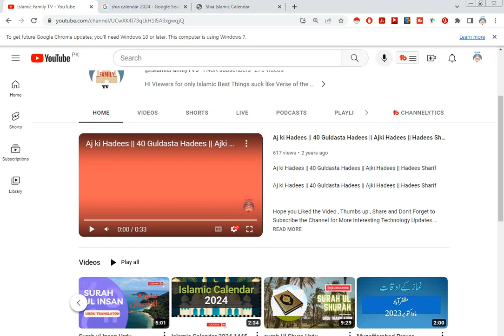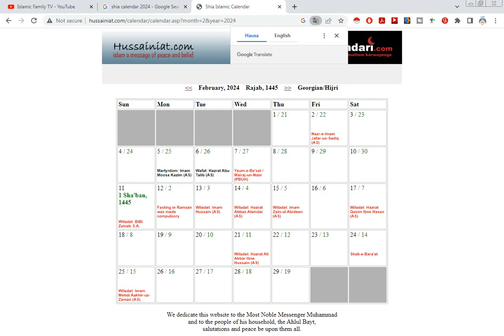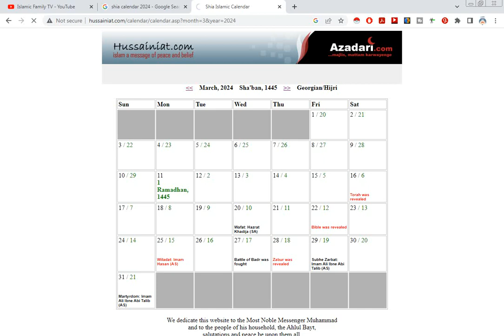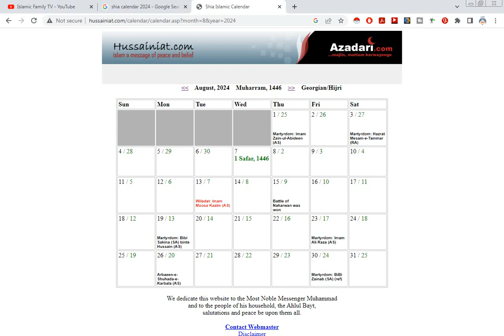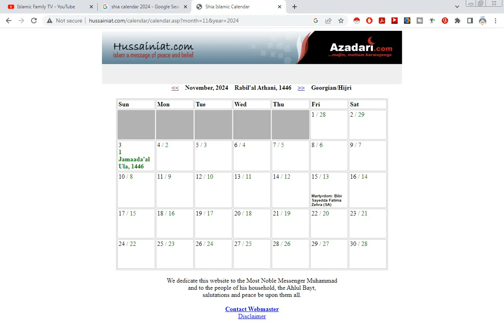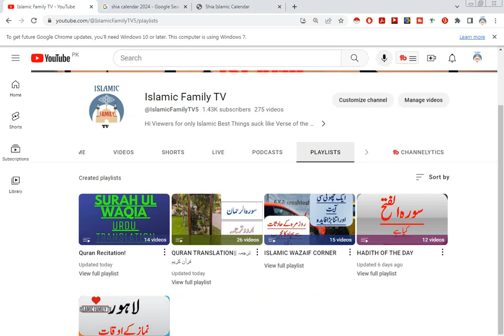Shia Calendar 2024 | Calendar Shia 2024 Complete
In this video I will tell you the all births and deaths in the year 2024.
So keep this in your saved folder and share all your friends before the start of year 2024

calendar 2024
2024 calendar
2024 ka calendar
2024 calendar 2024
hindi calendar 2024
2024 ka calendar january
calendar 2024 january
calendar 2024 ka
san 2024 ka calendar
2024 october ka calendar
2024 calendar january
calendar 2024 ka hindi mein
calendar
hindu calendar 2024
2024 ka calendar dikhao
2024 ka panchang calendar
thakur prasad calendar 2024
calendar january 2024
calendar 2024 ka january
january ka calendar 2024 ka
2024
islamic calendar
islamic
date

calendar 2024
2024 calendar
2024 ka calendar
2024 ka calendar january
2024 calendar 2024
calendar 2024 january
2024 calendar january
calendar january 2024
hindi calendar 2024
calendar
calendar 2024 ka
2024 ka panchang calendar
2024 ka calendar dikhao
san 2024 ka calendar january
calendar june 2024
hindu calendar 2024
2024
january 2024
islamic calendar
dt

2024 calendar
calendar 2024
islamic calendar
2024 calendar 2024
calendar 2024 january
2024 calendar january
urdu calendae 2024
2024 urdu calendar
islamic calendar2024
2024 islamic calendar
urdu islamic calendar 2024
उर्दू कैलेंडर 2024
urdu calendar 2024
urdu calendar 2024 january
urdu calendar 2024 february

Popular Ytube Searches

urdu calendar 2024 ka
urdu calendar 2024 march
2024 ka urdu calendar february
gaosul alam calendar 2024
jame ashraf calendar 2024
pehla roza kab hai 2024
jame ashraf ka calendar 2024
urdu calendar 2024
2024 ka calendar
kichhochha sharif ka calendar 2024
shab e barat kab hai 2024
calendar 2024
2024 calendar
islamic calendar

English Calendar 2023 with Islamic Calendar
Calendar of 2023
2024 Ka Calendar
2024 Ka Islamic Calendar
English Calendar 2024
Islamic Month Calendar 2024
calendar for year 2024
hijri calendar 1444
Islami mahine Ka Calendar
sun 2024 Ka Calendar
calender 2024-24
angreji calendar
islamic date today
jantri 2024
Islamic Calendar 1444-45 Hijri
English with Islamic Calendar 2024
weather
2023 science predictions show
2023 future prediction
weather news
severe weather
2021 prediction
weather forecasting
carl sagan prediction
today weather
intense weather
pak weather live
pakistan weather news
winter weather forecast
zombie virus revived by scientists
political predictions